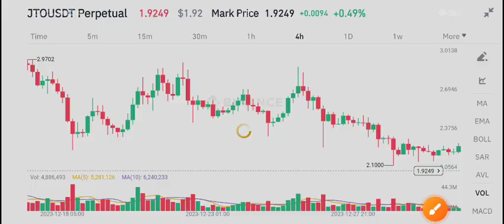JTO Coin Price Prediction! JITO JTO TODAY NEWS